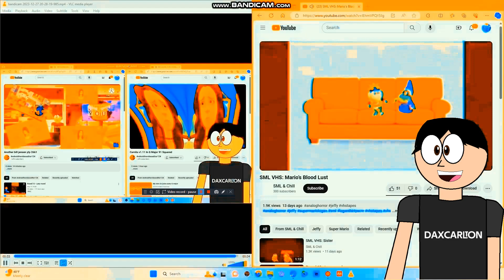Another bill jensen ytp 2670